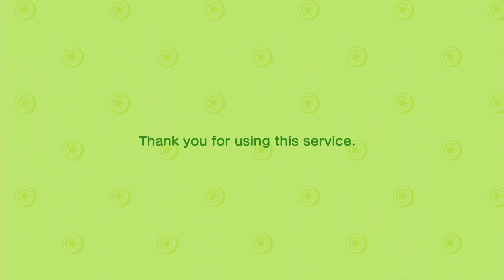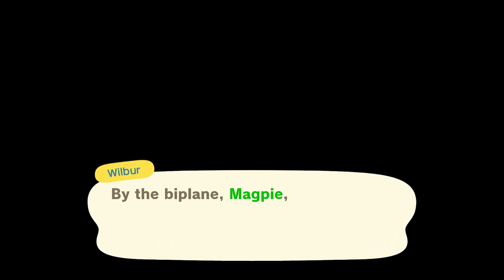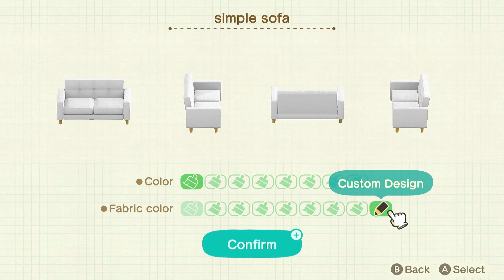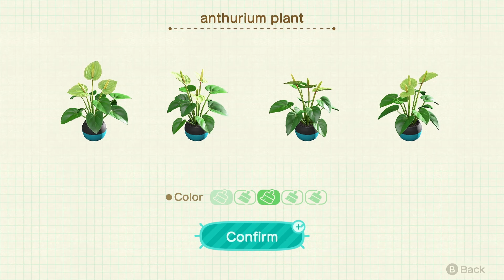Old Ebbing - Part 12 - Animal Crossing New Horizons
Partner and I spent time passing the controller back and forth on Happy Home Paradise decoration. I created an absolute travesty of an alter-ego for work. Doesn't matter how much they hate how I dressed if I can get a reaction out of them. Anything for a laugh, I'll do whatever it takes!

Started some path placement. I work long shifts so a lot of this will end up happening off recording while in bed, but I'm still trying to keep checking in so the progress updates aren't too jarring :P

Codes currently in use:
Pool lines/Pool tiles - MA-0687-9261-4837 - Y
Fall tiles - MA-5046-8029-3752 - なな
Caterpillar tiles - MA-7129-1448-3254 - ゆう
Fall street with leaves - MA-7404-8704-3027 - なつ

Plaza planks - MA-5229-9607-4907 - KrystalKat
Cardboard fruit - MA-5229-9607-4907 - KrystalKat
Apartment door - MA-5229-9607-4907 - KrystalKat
Rat Friend sword - MA-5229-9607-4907 - KrystalKat

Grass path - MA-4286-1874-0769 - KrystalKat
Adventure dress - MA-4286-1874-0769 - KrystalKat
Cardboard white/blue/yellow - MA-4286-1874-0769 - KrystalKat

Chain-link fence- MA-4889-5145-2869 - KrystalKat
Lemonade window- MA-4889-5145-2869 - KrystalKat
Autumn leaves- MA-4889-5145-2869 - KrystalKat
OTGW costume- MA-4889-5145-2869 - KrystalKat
Old metal paper/Old window/Old window 2 - MA-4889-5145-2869 - KrystalKat

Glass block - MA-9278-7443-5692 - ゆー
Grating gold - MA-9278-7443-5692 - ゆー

RYGB Check, stripe, hillside 1 - MA-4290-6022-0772 - Darling

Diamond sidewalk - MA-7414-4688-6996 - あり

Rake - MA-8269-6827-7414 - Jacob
Turtle sand mold - MA-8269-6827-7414 - Jacob

Tic Tac Toe - MA -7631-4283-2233 - Jakob

Nookling refrigerator magnets - still searching! - あここ

Blue tarp - still searching! - とうふ